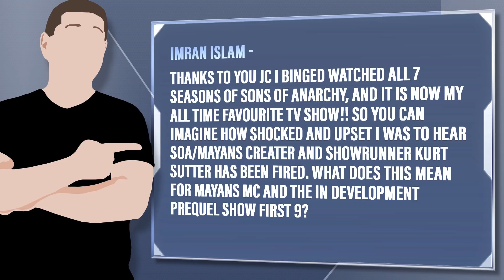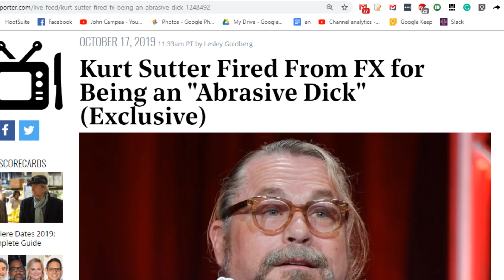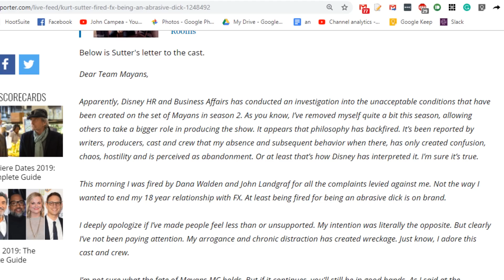X Mayans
Imran Islam - Thanks to you JC I binged watched all 7 seasons of Sons of Anarchy, and it is now my all time favourite TV show!! So you can imagine how shocked and upset I was to hear SoA/Mayans creater and showrunner Kurt Sutter has been fired. What does this mean for Mayans MC and the in development prequel show First 9?